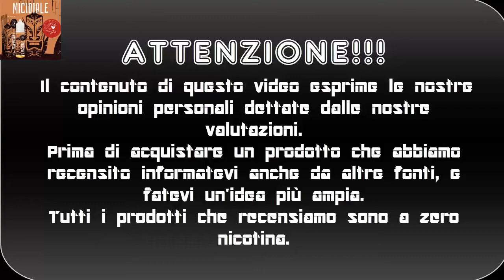MICIDIALE by IL SANTONE DELLO SVAPO